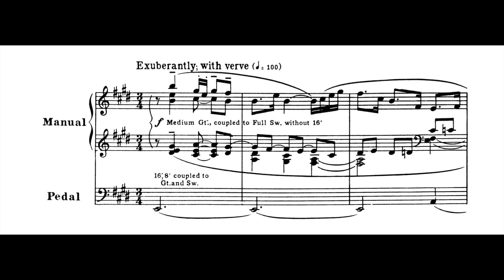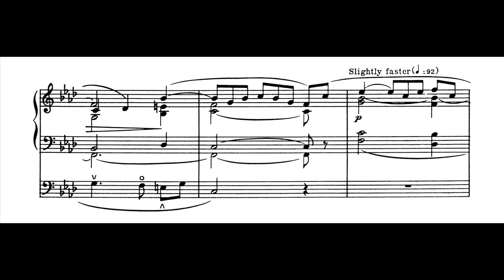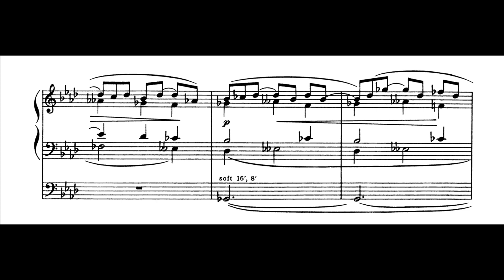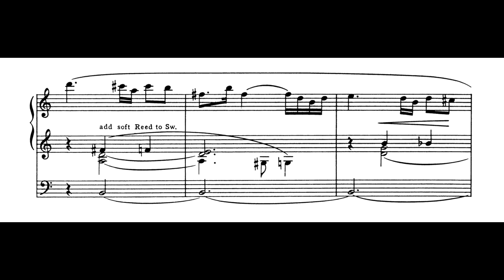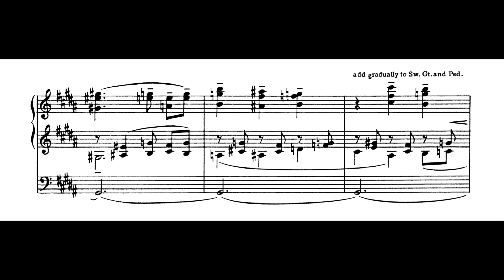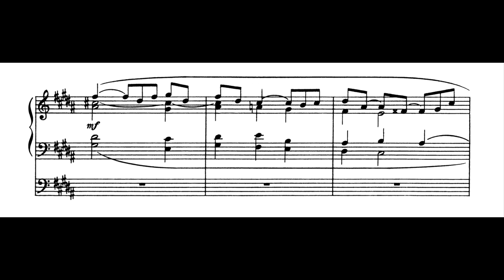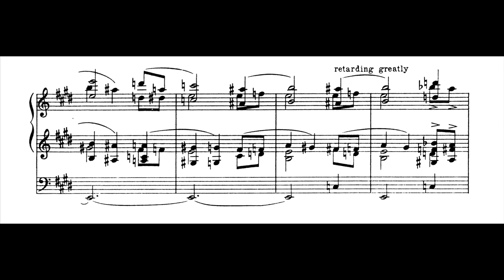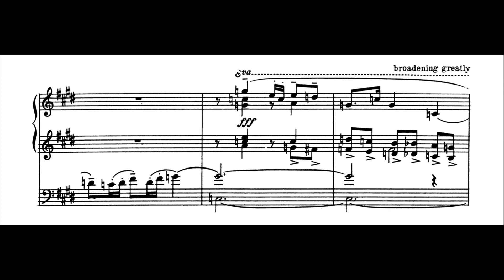Leo Sowerby - Pageant of Autumn [Score video]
Leo Sowerby: Pageant of Autumn (Graham Barber, organ)

Great European Organs No.25: Coventry Cathedral